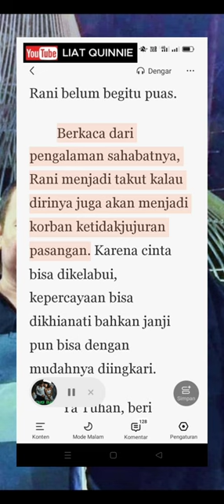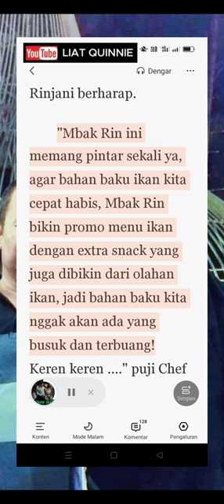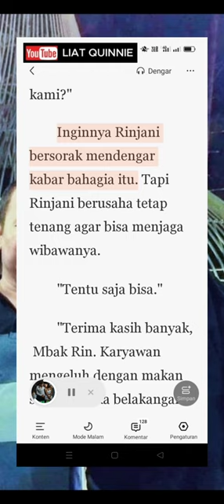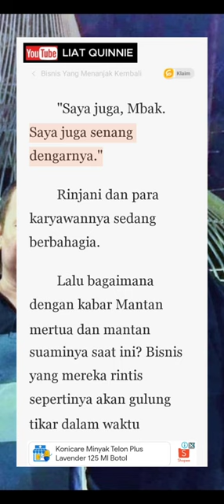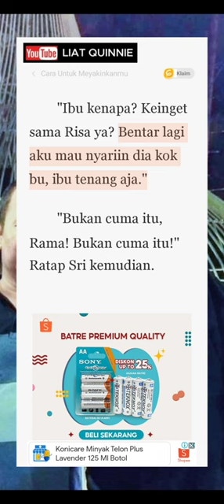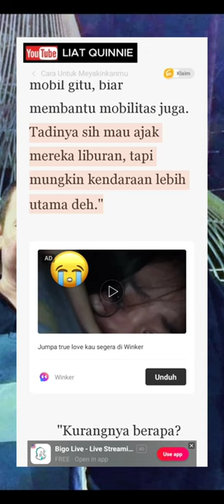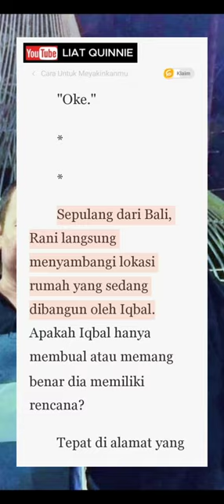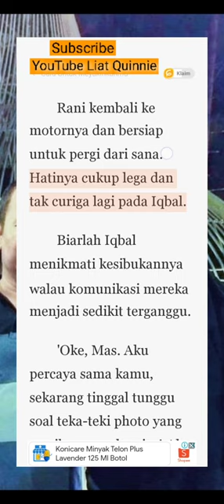Bisnis Yang Menanjak Kembali Istriku Janda Perawan